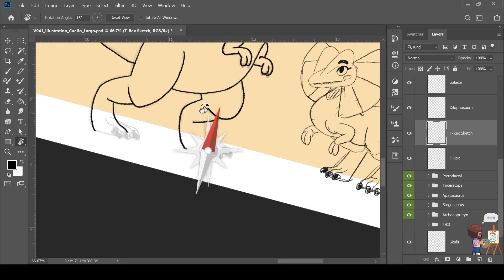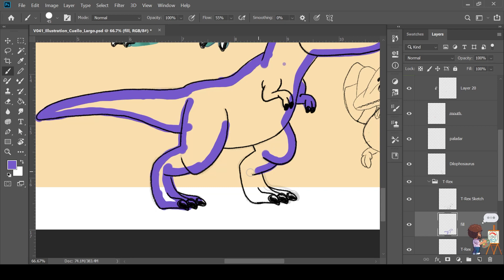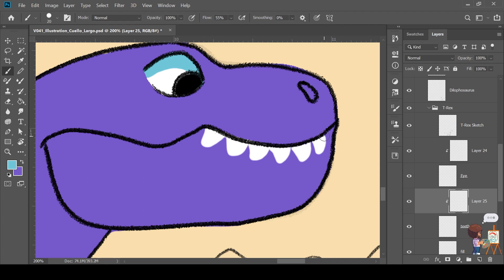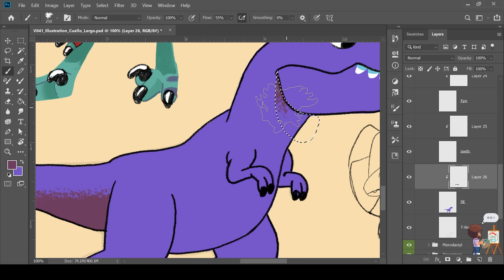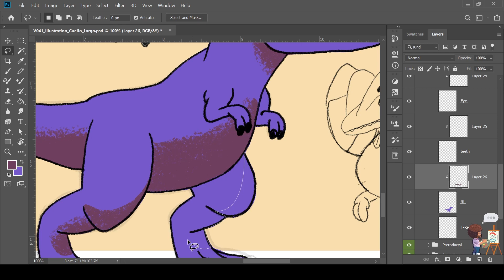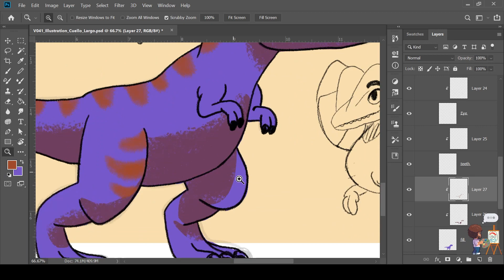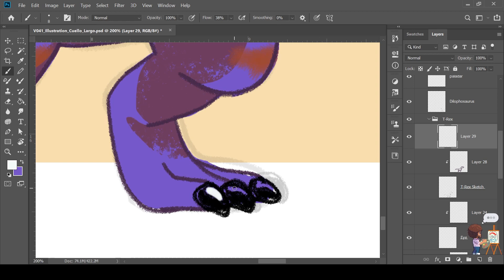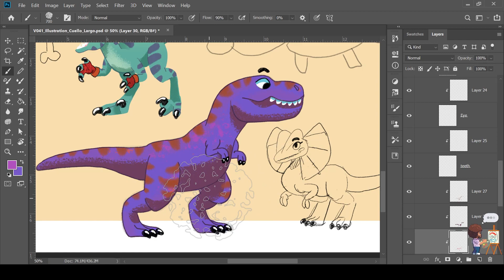How to draw a T-rex in Adobe Photoshop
Hello Everyone!

Welcome to Graphic Bible, on today's video, I will show you a speed art painting of a Tt-res that I did on Adobe Photoshop CC.